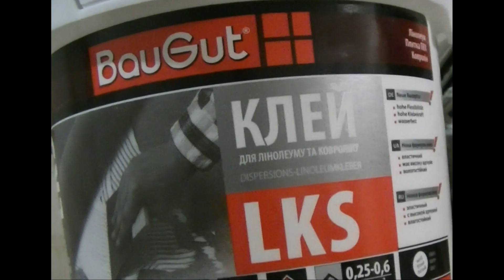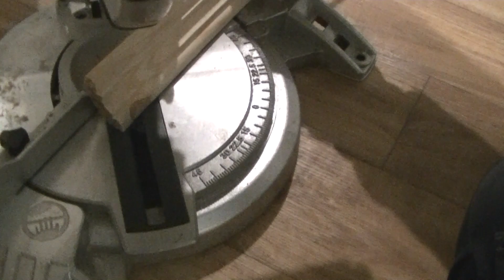أرضية دافية وجميلة بسهولة وتكلفة رخيصة بنفسك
شرح كيفية ترميم الارضيات و تركيب الأرضية الخشب الدافية مع تركيب العازل الحراري وتلصيق ارضيات الفينيل بسهولة  fekra decor